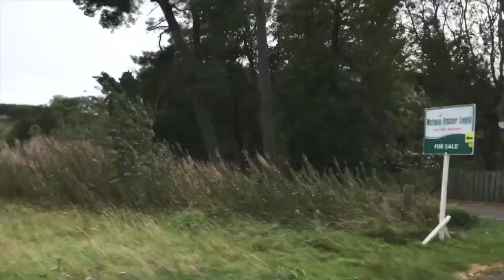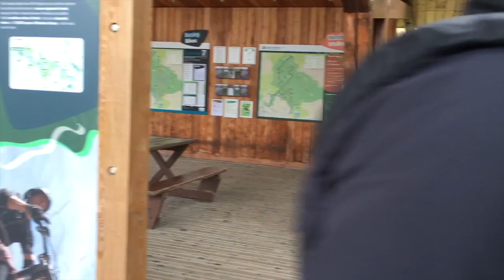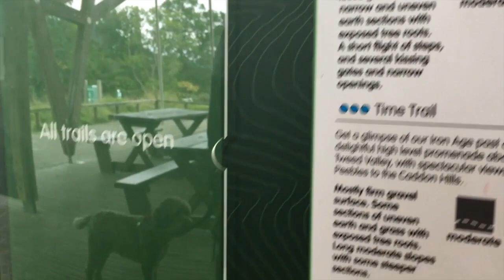Scottish Dog Walks with Watson - Glentress, Scotland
My "Dinner with the dog" kindle book:
UK Book
USA Book

It doesn't cost you anymore of course :0) What it means is that I get a few pence of any product that you buy from that site (the site will put cookies on your computer as per any website, but you can of course block cookies). x